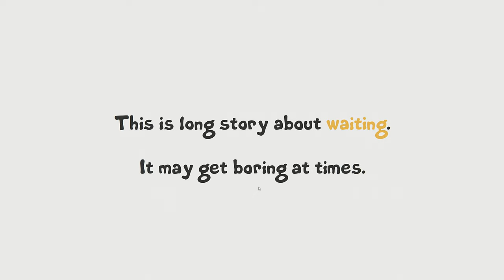While Waiting Demo | Thoughts & Review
💚 While Waiting is an upcoming Indie Game about patience while journeying through life.